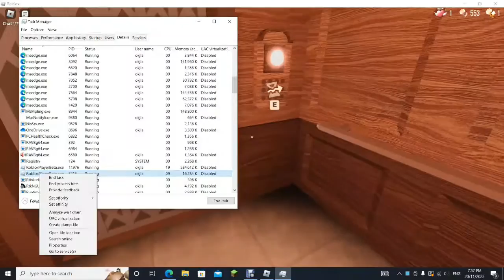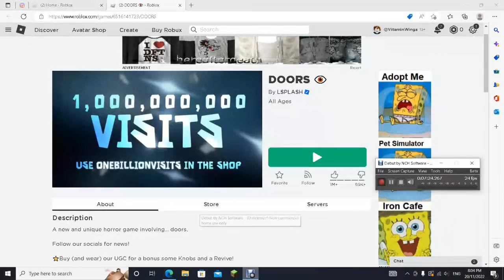Doors Speedrun Fail!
Roblox Crashed When I Was Speedrunning Doors